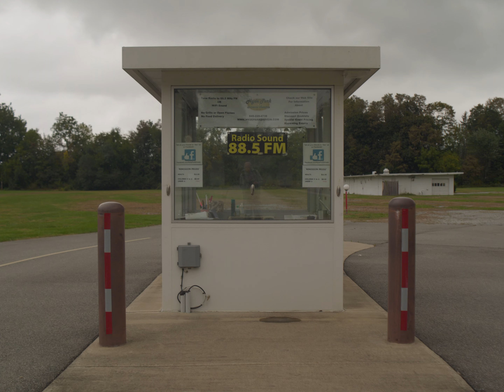Which aspect ratio is right for your story? A case for 4:3, and why that's a great place to begin.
Please watch my first film, shot entirely on my LG V40 smartphone, all alone, by myself, during the pandemic, called The Center of Distance, at:

 • THE CENTER OF DIS...

All my info:
My cameras: Panasonic Lumix S5
My lenses: Sigma 28-70 f/2.8, Minolta Telesor 28mm f/2.8, Minolta MC Rokkor PG 50mm f/1.4, Sirui 35mm f/1.8 anamorphic, Sirui 75mm f/1.8 anamorphic.
My gimbals: Zhiyun Weebill S, and Hohem iSteadyX
My lavalier mic: Purple Panda
Shotgun mic: Boya MM1
Audio recorder: Zoom H1n (the red one)
My phones, used for both video and audio: LG V20, V30, V40 and V60. iPhone SE 2020
My lights: Pixel RGB, and AMZdeal light wand (a stick light)
My tripods: K&F Concept T254A8, Neewer 75" for my Pixel RGB light, Mactrem 62.5" and Victiv 72", PGYTECH Mantispod
ND filters: K&F variable filters for my lenses, and a 37mm variable for my phone, and Neewer ND2, ND4 and ND8 and variable ND2-400 (all 37mm for my phone),
Desktop computer: Mac M2 Studio, (upgraded graphics and SSD), Glyph external thunderbolt ssd's in multitudes, Samsung 2TB T7, LG 27UL650 monitor
Davinci Resolve studio version for editing on my computers

The Center of Distance can also be screened here, if you want to pay for it:

Brooklyn Quartet mini series, winner of Best Filmed Theatre at the Lonely Wolf International Film Festival:
Episode 1:

 • Brooklyn Quartet,...
Episode 2:

 • Brooklyn Quartet,...
Episode 3:

 • Brooklyn Quartet,...
Episode 4:

 • Brooklyn Quartet,...

If you'd like to learn more about me and all my creative work, head over (you can reach me there)